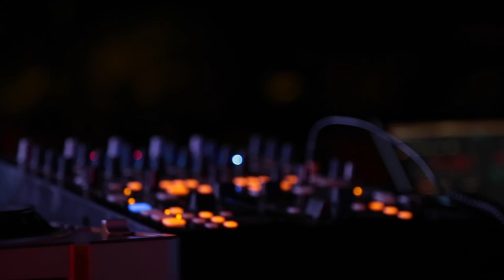Culturalcazares2014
Resumen del Festival Culturalcazares 2014